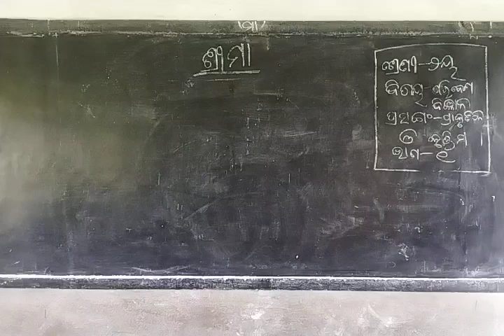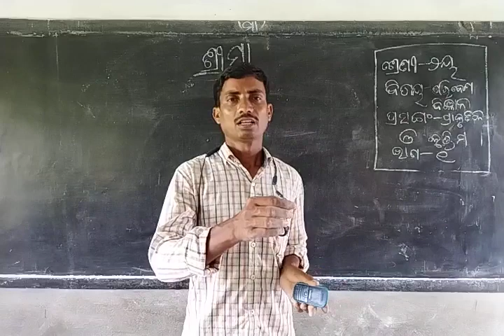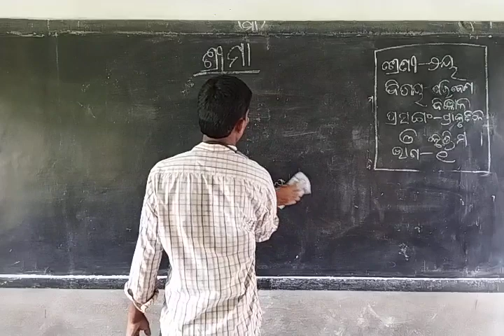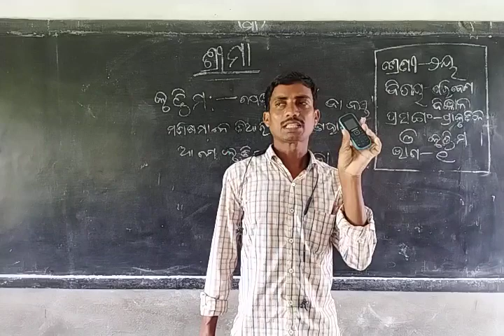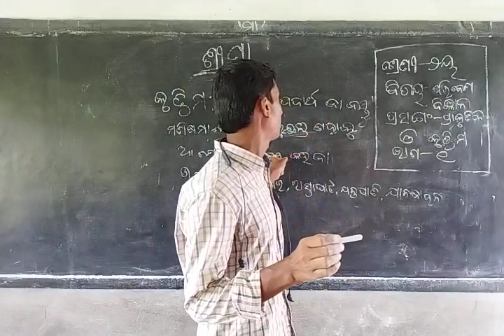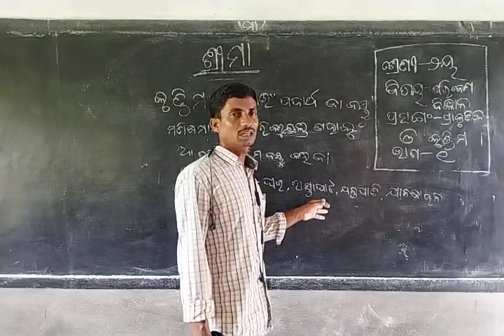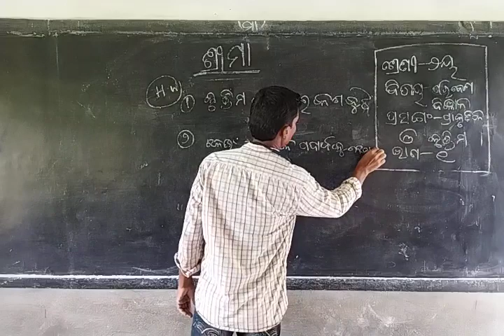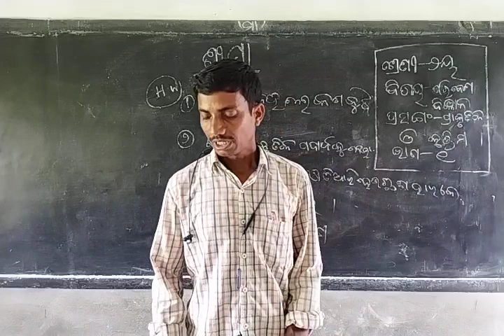class 2 evs prakritik o krutim part 1